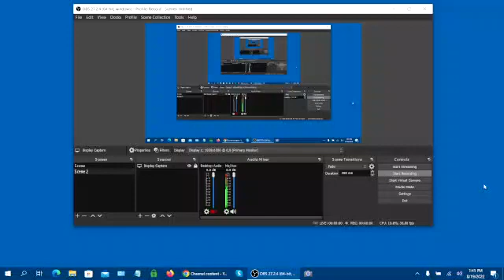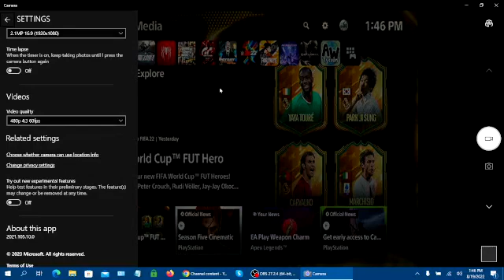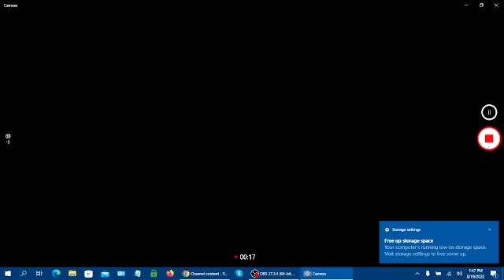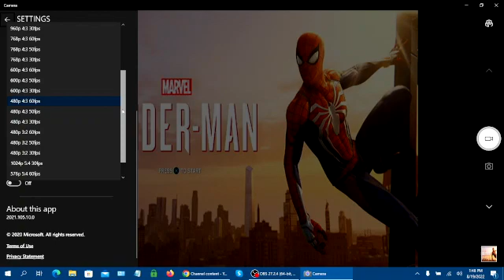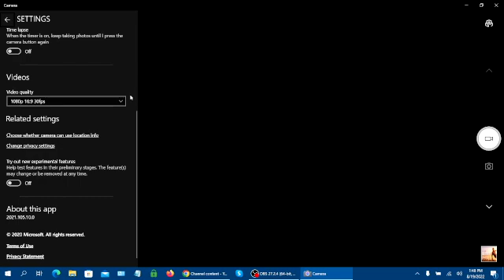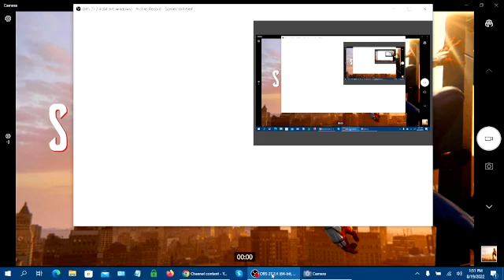Part 1 How to Easily Capture Gameplay without Software! works on Mac too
In this video I show you how to easily record video using nothing but the built in webcam on windows! [audio source is covered in Part 2]